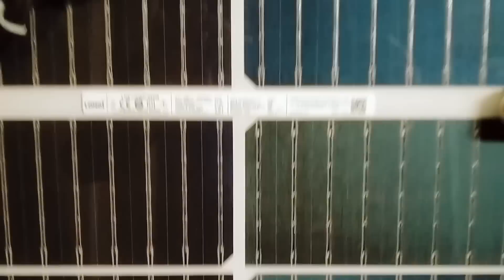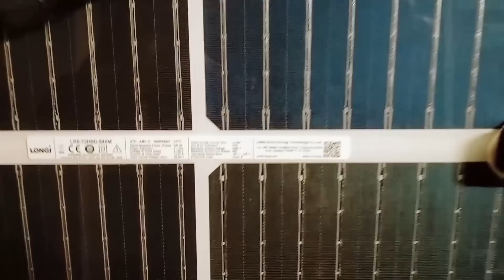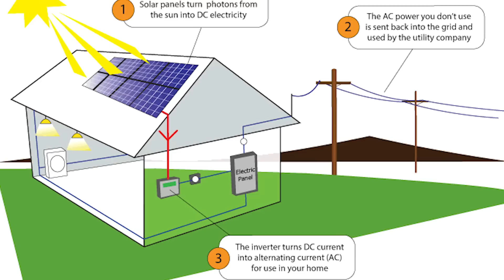Solar Panel Latest Jan 2023 Price And Updates Longi Jinko Canadian Solar Panel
Solar Panel Latest Updates and Price Jan 2023
Longi
Jinko
Canadian
Ziewnic
Inverex
1 kw Solar System Price
2 kw Solar System Price
3 kw Solar System Price
4 kw Solar System Price
5 kw Solar System Price

700 Watt Solar System For Home Complete Detail & Price